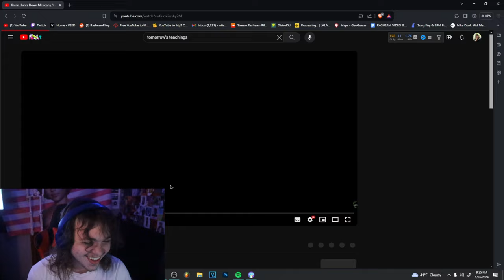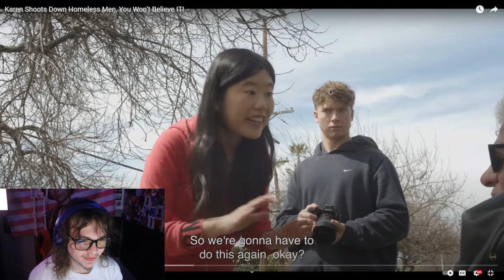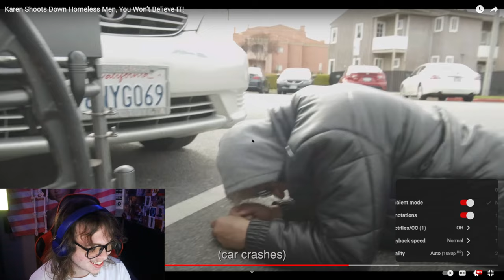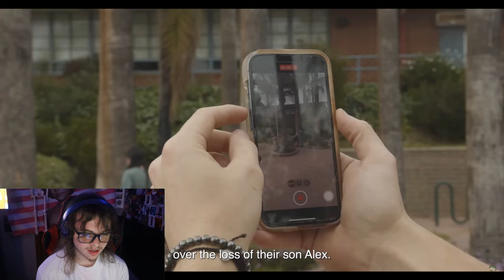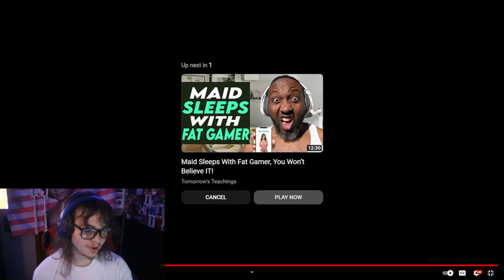Karen Shoots Blind Homeless Man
In this video, I react to an outrageous Tomorrows Teachings video where a Karen shoots at a blind homeless man. Whoever made this script needs serious help...

0:00 Intro
0:10 First Video
12:14 Second Video